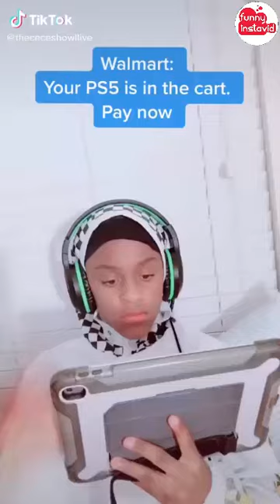THE CECE SHOW Videos 2021 | The Cece Show Videos Compilation (W/Titles) - Funny InstaVID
Enjoy New THE CECE SHOW Videos 2021 | The Cece Show Videos Compilation (W/Titles) - Funny InstaVID